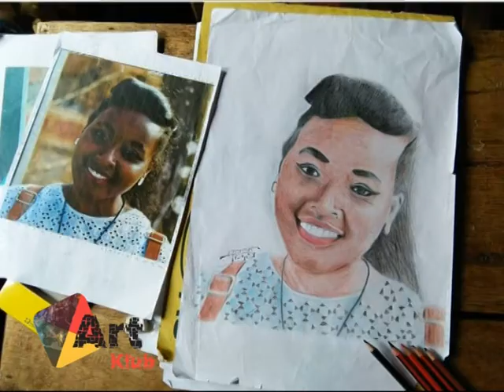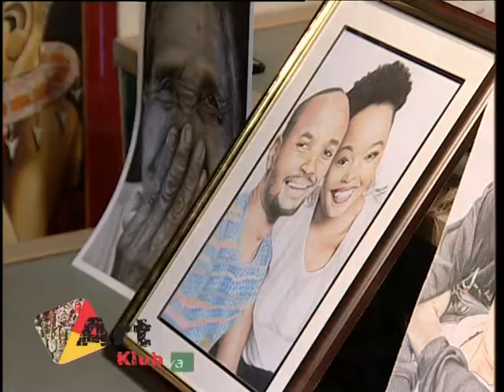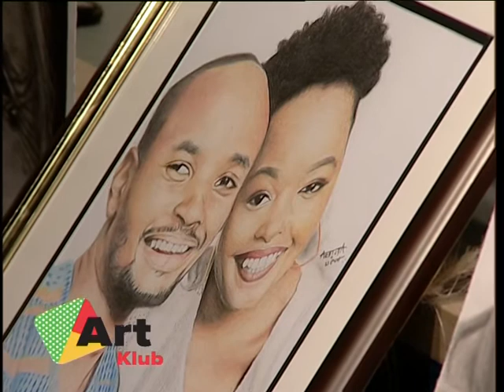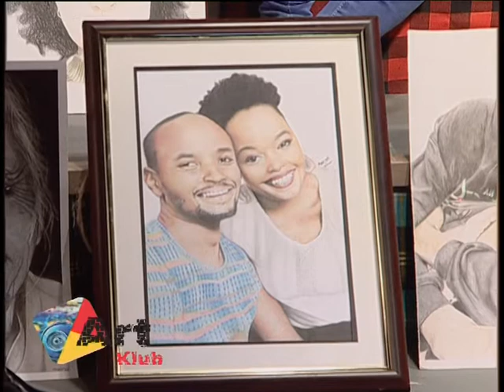Let's Talk About Art | Artista Nesh and Mwesh Pencil Artists